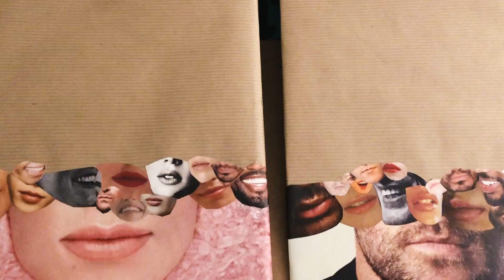Rejected By My Own Robot: Trailer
An affair with a robot built to reject its user's advances.